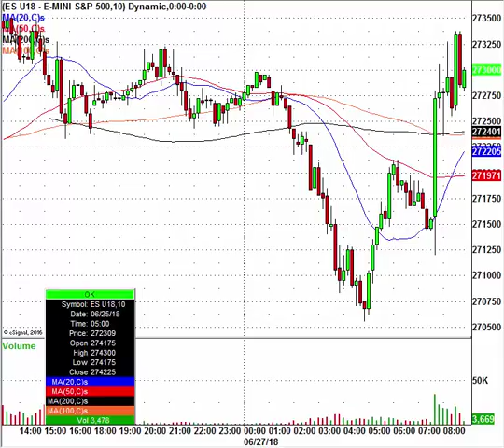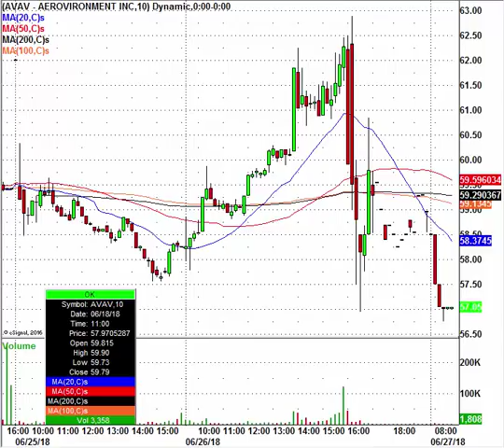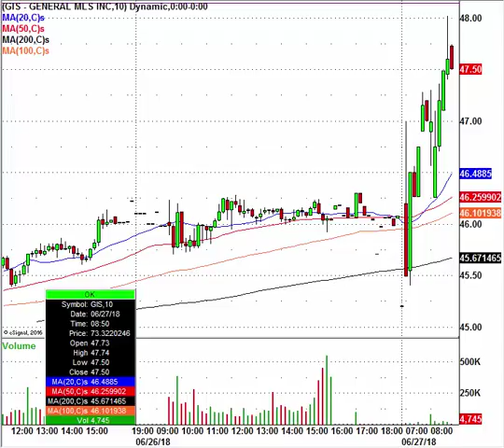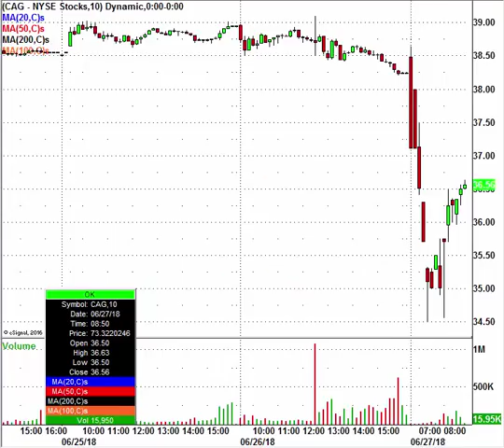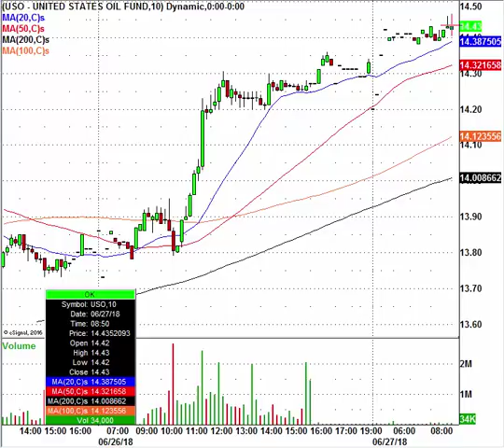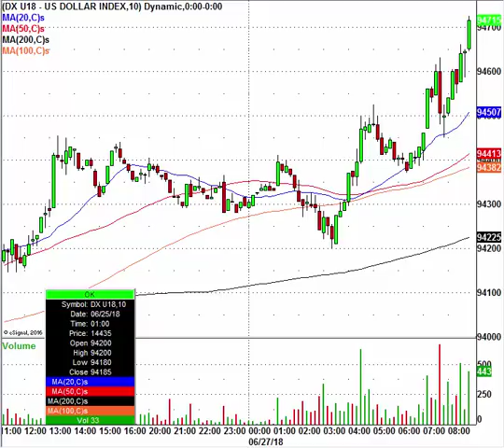Here's The Morning Trading Action: GIS, CAG, MRVL, SONCD & More In Play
Watch this video then stop wasting time..
Get all of the live swing trade alerts Gareth enters on stocks

And day trade stocks live with him in our virtual day trading room right

If you want to profit like the ONLY REAL PROS on the web, you NEED TO JOIN THEM! Enter right now, start FOR FREE!

Control your financial freedom, learn to make money from the stock market and never look back!